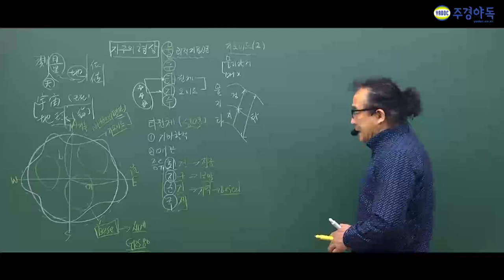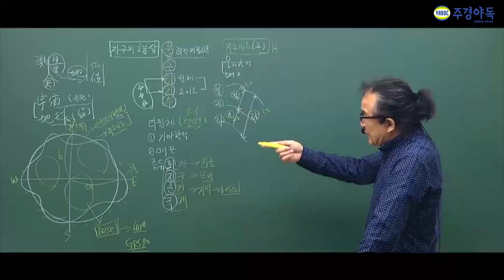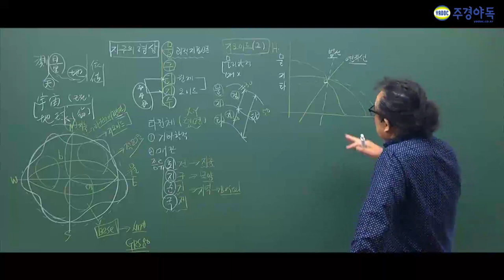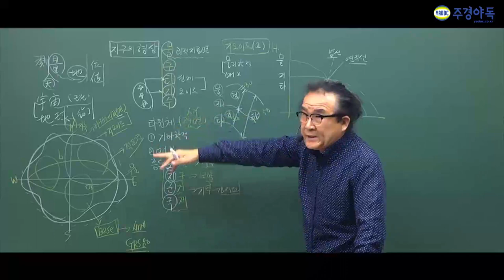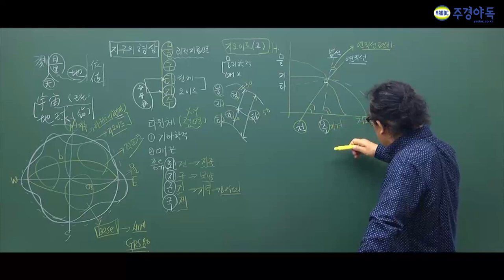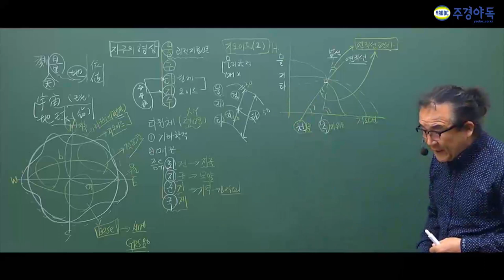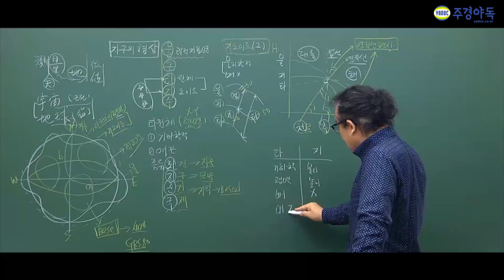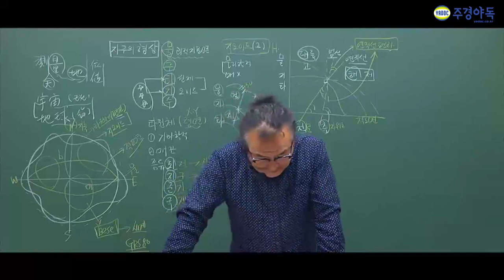측량기능사 타원체와지오이드의 차이점은 무엇일까요?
주경야독의 이영수 교수님과 함께 측량기능사 필기를 준비해보세요!

타원체와 지오이드 특징을 나눠 비교하며 설명해주시는데요 이곳에서도

필기한 내용도 보라고 하시는데요 영상을 통해 확인해주세요!

더 많은 강의는 밑에 링크로 와주세요!

1부에서 4부중 4부입니다!